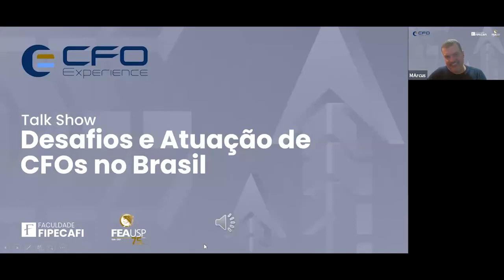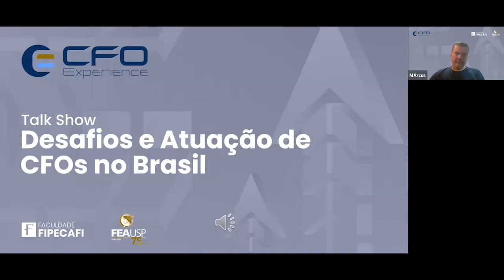Talk Show: Desafios e Atuação de CFOs no Brasil